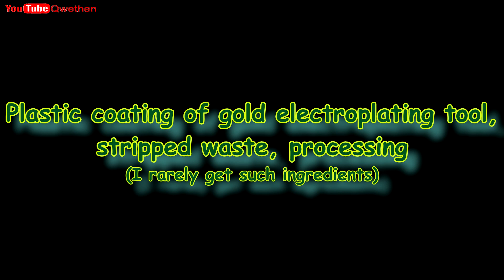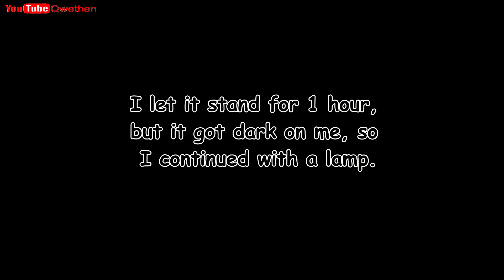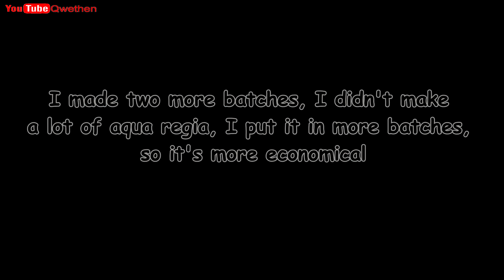Waste processing, gold refining, gold recovery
By joining this channel, you can earn rewards and support the development of the channel, helping me to share more content with you: